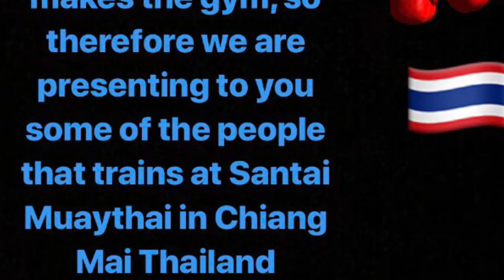peopleofsantai Vincent from Germany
Its the people inside the gym that makes the gym, so thats why we are presenting some of the people who trains as Santai Muay Thai.